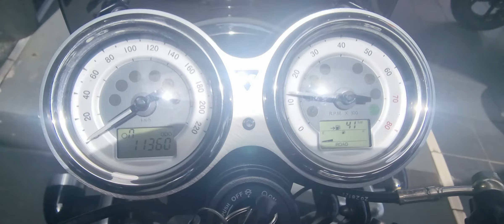triumph 1200 thruxton